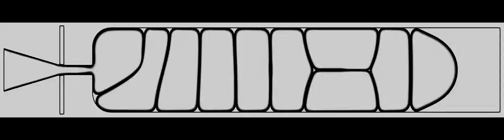Bubbling oscillator with microfluidic crystals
Bubbles in this microfluidic device closely pack and form crystalline structures. Differences in dissipation cause spontaneous transitions between two states. Simulation done in Aphros . See article for details and more applications.